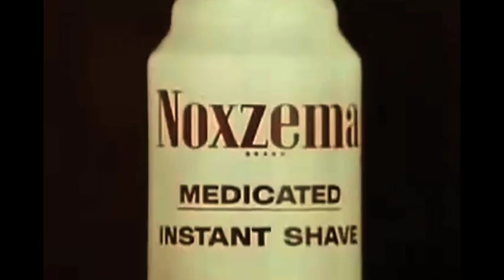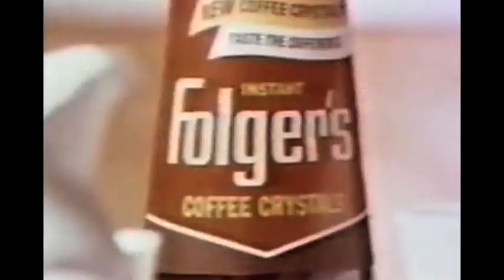ONE MORE HEARTACHE ● RICK SHAFFER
Tarock Music called on director and film editor, David N. Donihue (Super Rad Films) to give "One More Heartache" the vintage look it required to match Rick Shaffer's vintage sound.

Shaffer's poignant lyrics of turning your back on what's continually forced fed to everyone daily demanded Donihue's expertise of creating commercials and music videos.  Donihue's concept was to tell the story of children choosing not to blindly follow the hype from big company advertising, by visually creating two worlds − the real world in black and white,  and the glossy world of advertisers in color.  After searching through thousands of 1960's commercials Donihue creatively shows the progression of the children's alarmed state to the final conclusion of their ultimate choice.  The finished video provides the powerful query − is it what you believe, or what you know.

∎ "One More Heartache" is track 2 on the album, Idiot Flats.